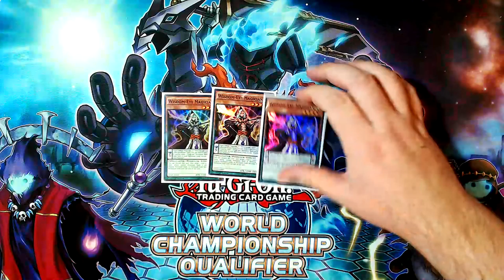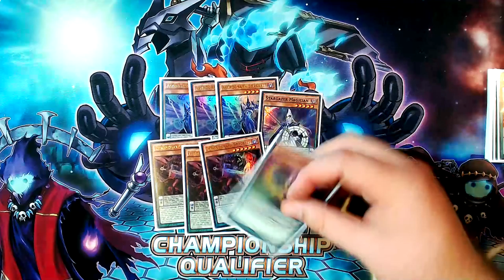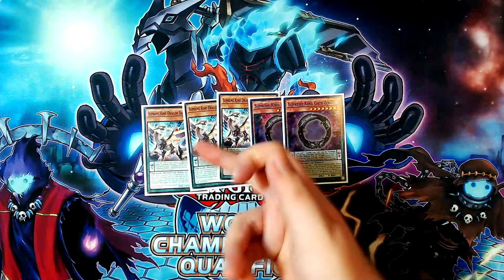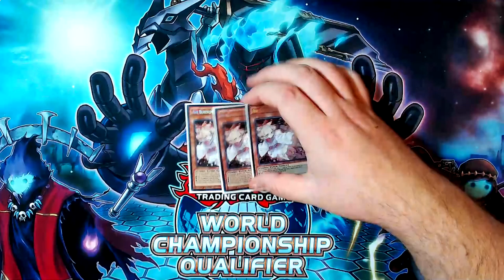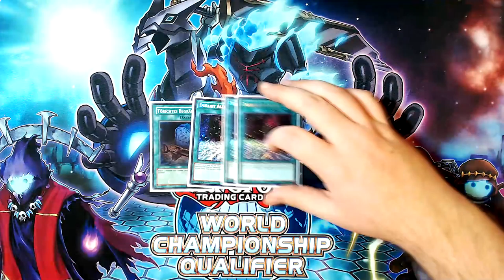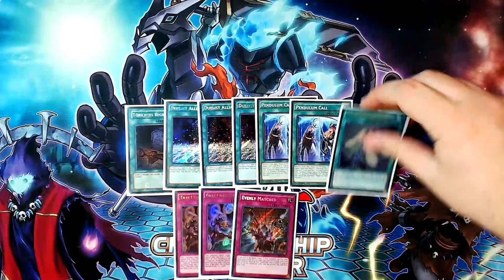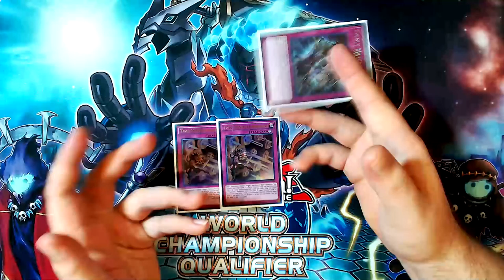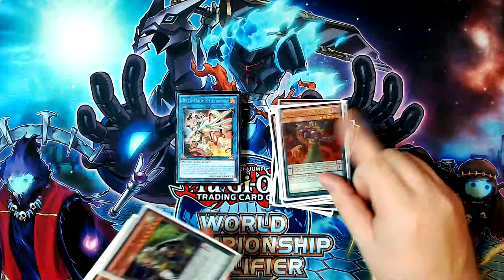Yu-Gi-Oh! PENDULUM MAGICIAN Deck Profile (Post-EXFO / UPDATED February 5th, 2018 Banlist)